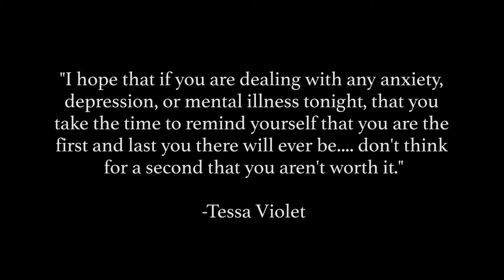Make Me A Robot | Tessa Violet Cover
My voice is blown out from going to a concert the night before but either way, I hope you enjoy this cover! I'm really grateful to have gotten out of the period in my life where I was relating to this song every day. But I hope that you know you're not a burden, and you are loved. :) as Tessa says, this is not a very hopeful song... but whatever you're dealing with, there's hope. There always is.